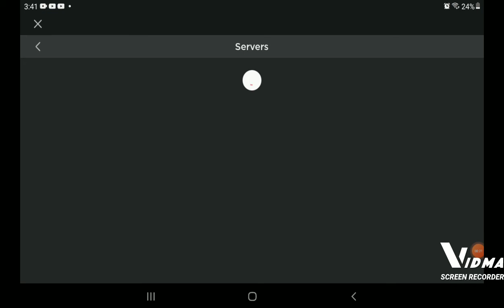shiiroshogun found playing raf2